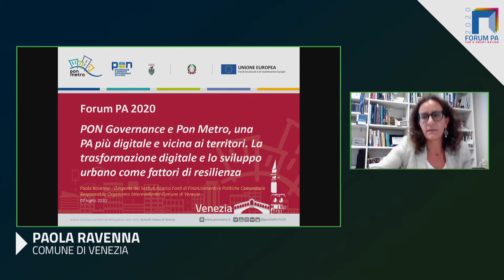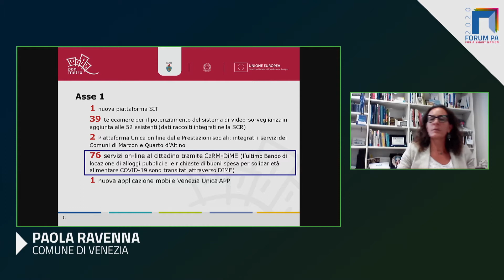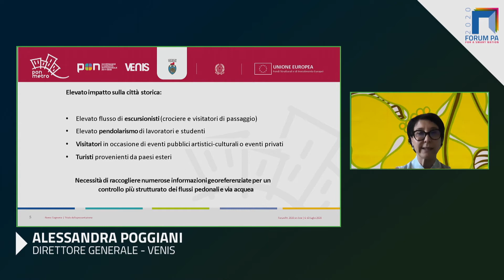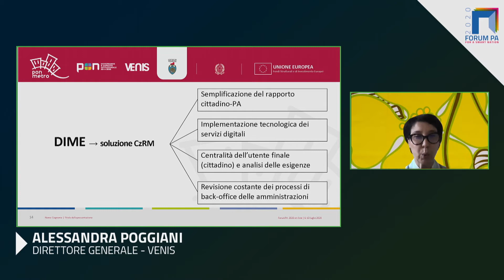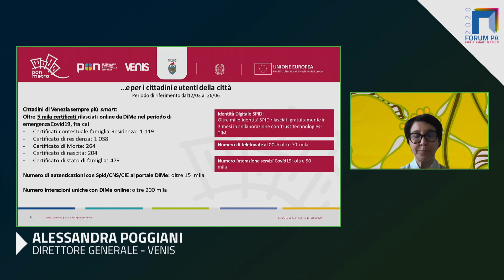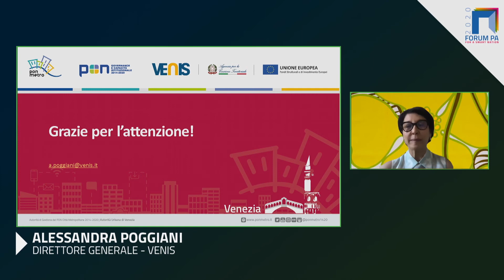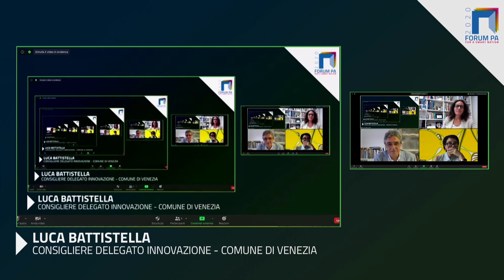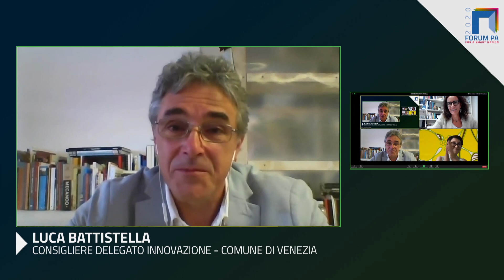La trasformazione digitale e lo sviluppo urbano come fattori di resilienza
PON Governance e Pon Metro, una PA più digitale e vicina ai territori.

La città di Venezia, con il suo territorio unico al mondo di acqua e di terra e il suo straordinario patrimonio di beni culturali, unito ad una vasta area industriale e portuale, beneficia di 40 mln di euro del PON Metro e del “Progetto Transizione digitale e Miglioramento della Governance” finanziato dal PON Governance e Capacità Istituzionale 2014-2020. Con il supporto della sua inhouse Venis S.p.A., soggetto attuatore sia del progetto PONGOV sia di molti interventi del PON METRO, il Comune di Venezia ha in questi anni sviluppato una serie di progetti che non solo mettono l’Ente all’avanguardia nella ottemperanza al Piano Triennale per l’Informatica nella Pubblica Amministrazione, ma hanno aumentato la resilienza della città ad eventi “straordinari”, come dimostrato già nel caso dell’acqua alta eccezionale (novembre 2019) e dell’emergenza COVID19 (febbraio – maggio 2020). La soluzione di CRM implementata, o meglio di CzRM (Citizen Relationship Management), chiamata DIME, è una piattaforma multicanale per l’erogazione di servizi informativi, dispositivi e transattivi dell’intero settore pubblico della città. Aver realizzato una architettura multilivello ha consentito l’erogazione e fruizione di servizi pubblici in multicanalità, in una logica di semplificazione della relazione tra cittadini e PA e di maggior comprensione delle esigenze e dei comportamenti dell’utenza, abilitando tempestivamente un canale di servizio digitale e un punto unico di accesso multicanale per far fronte alle emergenze. La centralità dell’utenza ha imposto che all’implementazione tecnologica dei servizi digitali si accompagnasse sia una analisi dei bisogni e dei comportamenti dell’utenza, sia una seria revisione dei processi di back-office delle amministrazioni e l’accompagnamento costante al change management necessario. Il progetto del Comune di Venezia “Progetto Transizione digitale e Miglioramento della Governance” che persegue l’obiettivo di aumentare l’efficacia e l’efficienza nella transizione digitale del personale del Comune di Venezia e delle Aziende Comunali, con all’erogazione di servizi digitali in modalità multicanale, ha permesso all’Ente di essere pronto anche nella fase emergenziale COVID19, gestendo un numero di interazioni e servizi elevatissimo, nonostante la chiusura al pubblico degli uffici. L’integrazione di questi interventi, con altri interventi realizzati o in corso di completamento, anche grazie al PON METRO, fra cui la Smart Control Room e il Sistema di controllo dei flussi pedonali, ha permesso a Venezia di rafforzare concretamente la sua capacità di resilienza ad eventi emergenziali e straordinari anche e soprattutto attraverso l’uso delle tecnologie coniugato alla capacity building delle competenze personali e organizzativi, in un’ottica di trasformazione digitale anche dei processi.